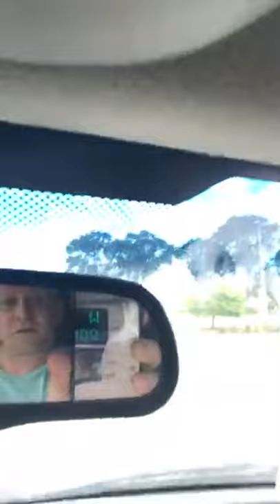Testing attempt 2